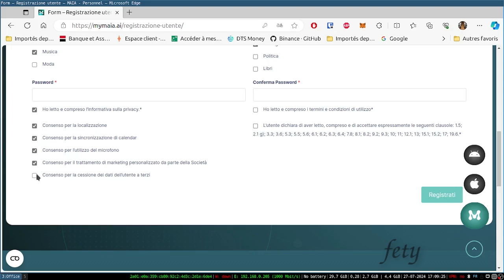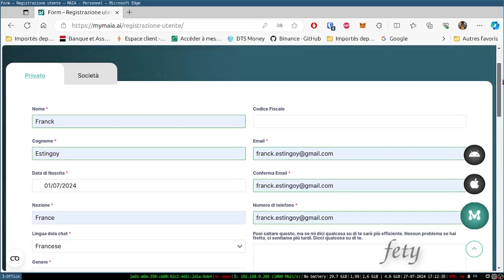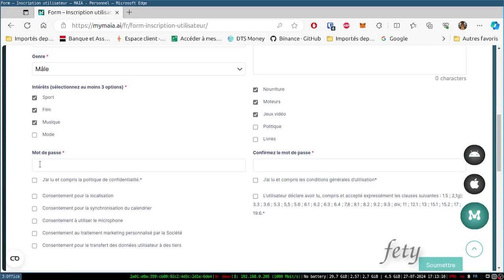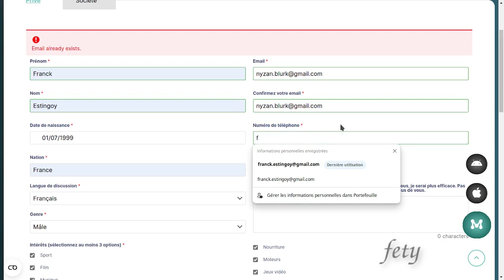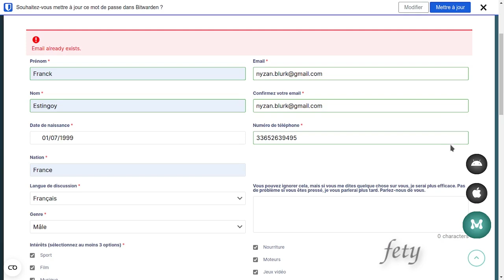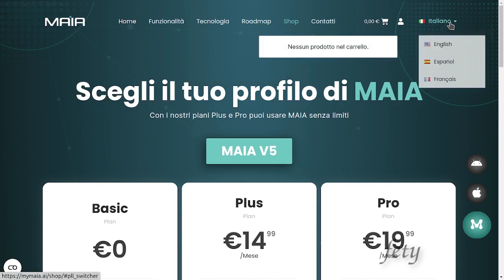Bug panier disparait